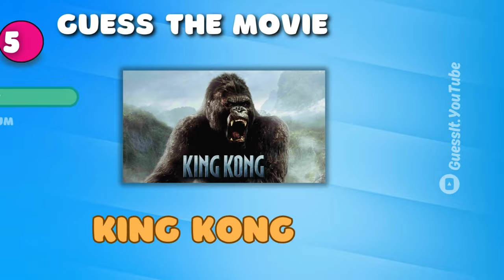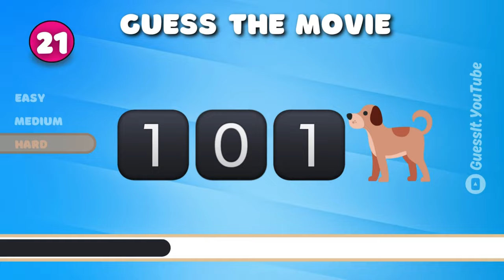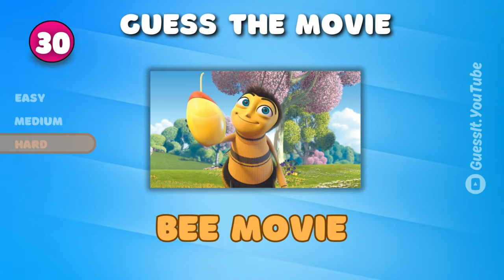GUESS The Movie By The Emoji | Movie by Emoji Quiz ‼️👀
Think you know your movies? Buckle up and get ready to put your knowledge to the test in this hilarious guess the movie by emoji quiz! We'll throw some curveballs your way, so be prepared to laugh and maybe learn a thing or two along the way. Can you guess all the movies before the timer runs out? Don't worry, even if you're not a professional guesser, this video is guaranteed to be a fun ride!

Chapters:
00:00 Easy Level
01:33 Medium Level
03:05 Hard Level